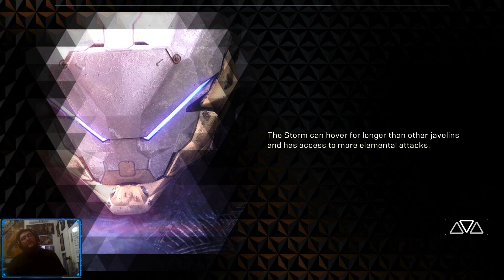The Daily Grind: Anthem End Game Episode 635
The Daily Grind: Anthem End Game Episode 635 -- Watch live